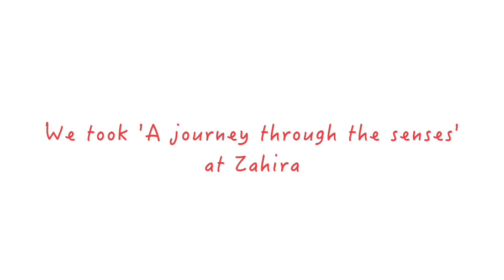Zahira: A Journey With Arabic Food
The next chapter of Arabic food in Dubai has arrived and it’s making a deliciously bold statement. If you haven’t already heard about Zahira at H Hotel Dubai, then it’s time to get acquainted because this Arabic restaurant is serving up a sensory experience that fuses food with art.